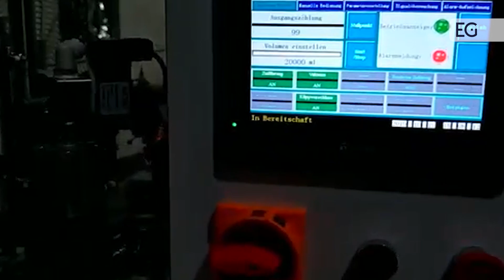Станок MT-BIB-LB для розлива жидкости в пакеты Bag-in-Box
Предлагаем вашему вниманию видео работы станка MT-BIB-LB для розлива жидкости в пакеты Bag-in-Box. С полным описанием и характеристиками вы можете ознакомится, посетив наш сайт